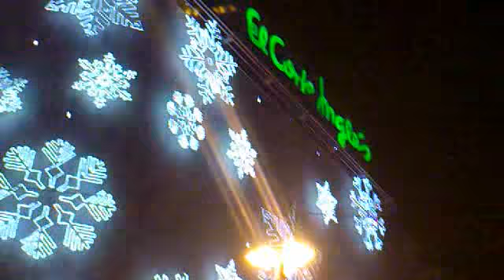La Navidad la creó El Corte Inglés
Típica imagen de estas fechas navideñas el centro comercial el Corte Ingles (antiguo Galerías Preciados) se viste de gala con sus focos, luminosos, luces de colores y adornos característicos de la navidad, ademas también en las imágenes se puede apreciar el portal de belén puesto en el Bulevar.